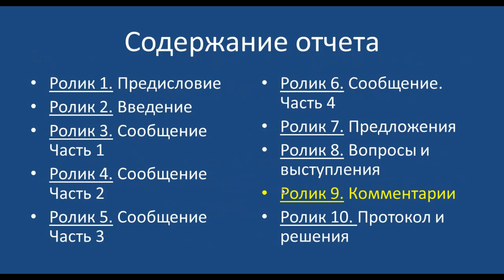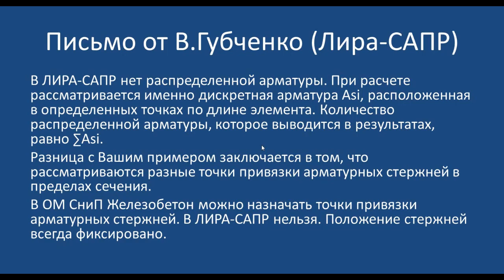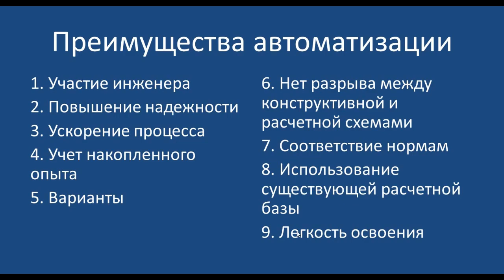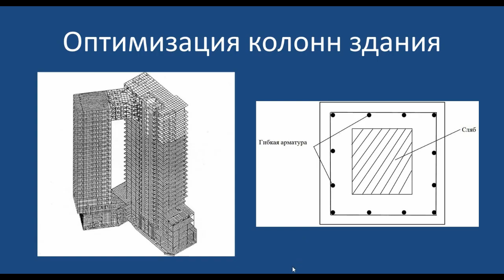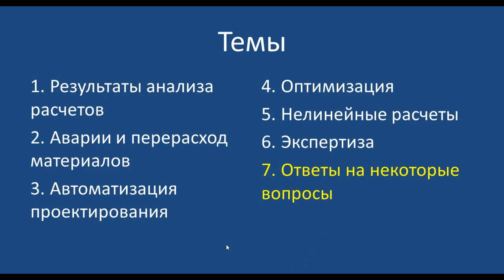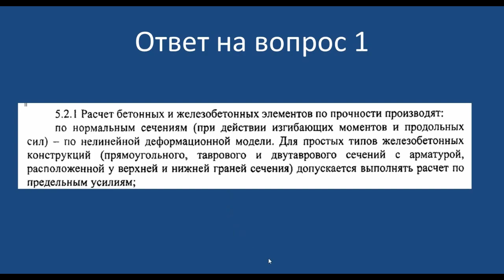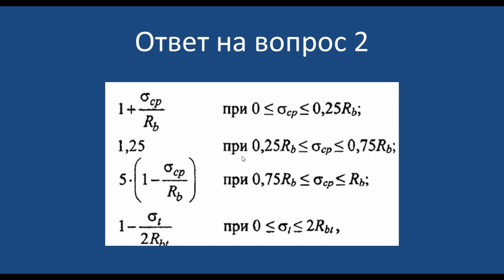9. Комментарии к обсуждению. Совершенствование проектирования КЖ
В девятом ролике, входящем в серию из 10 видео, представлены комментарии к обсуждению сообщения на объединенном заседании двух Научно-технических Советов РААСН (см. ролик 1). Изложено мнения автора по затронутым при обсуждении вопросам.